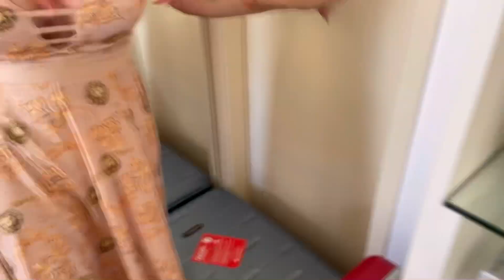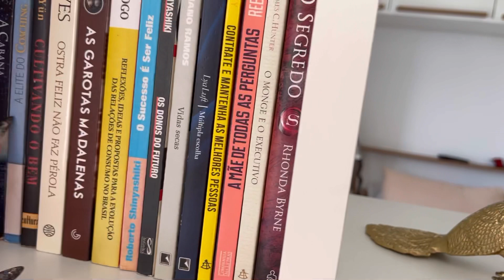TOUR pelo PRIMEIRO APARTAMENTO de SP! Bem pequeninho 💕